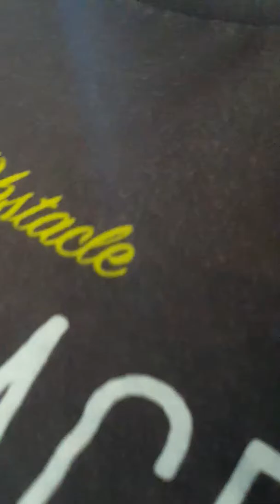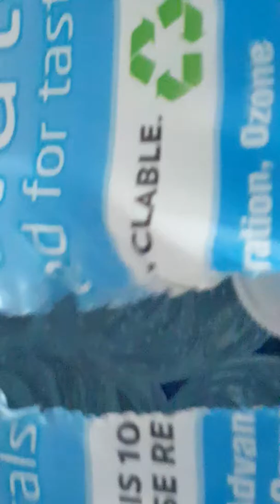June 27, 2018